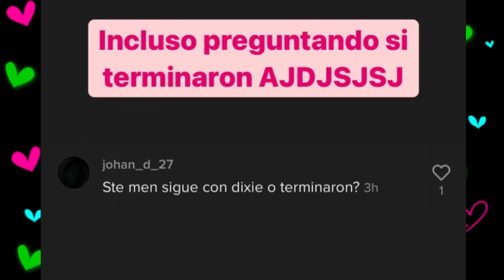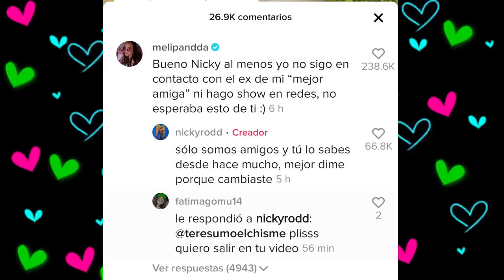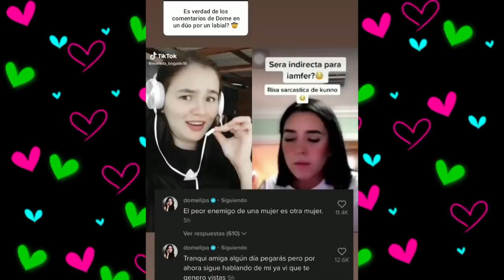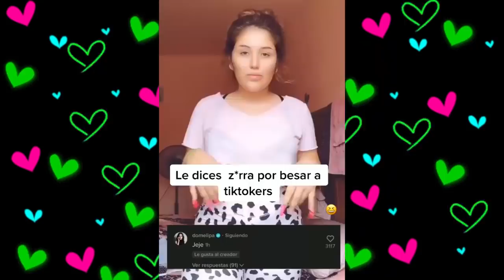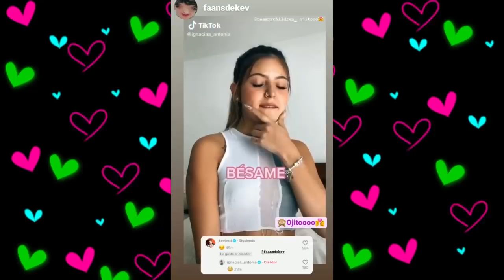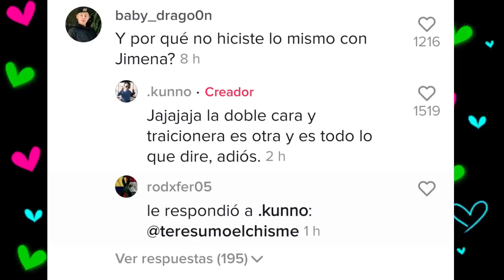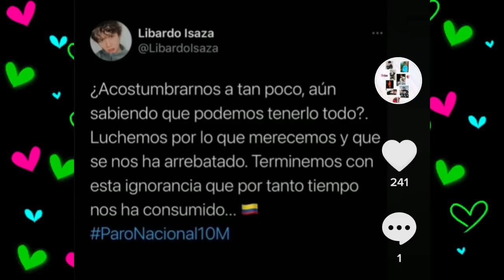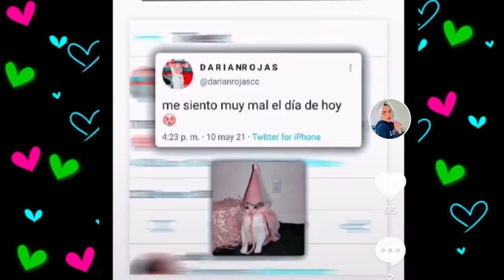CHISMESUMO#112 KUNNO cuenta TODO/ A FER le gusta ROD/ KEVLEX si estaría con NACHA/MELIPANDA en pelea